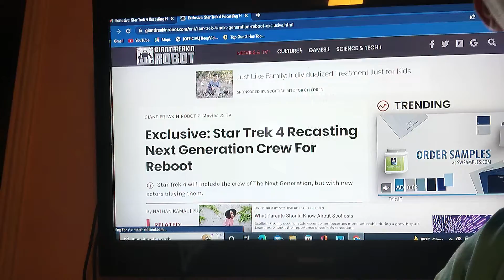New Star Trek 4 may be in the works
giant robot is reporting that a Star Trek 4 is in the works with a possible recasting of the next generation crew in the same movie! They are reporting that the Enterprise crew will meet up with the next generation crew and that the next generation crew will be the younger versions!